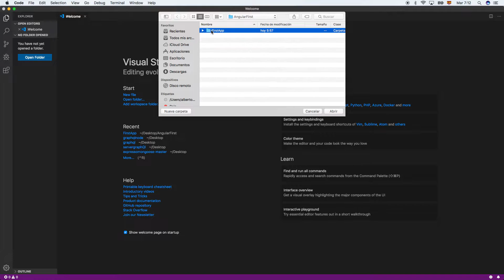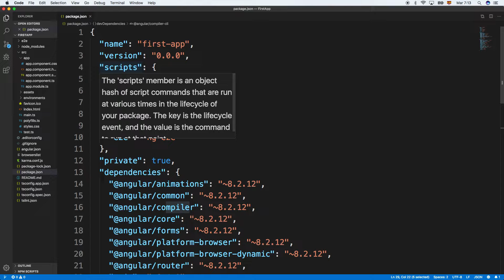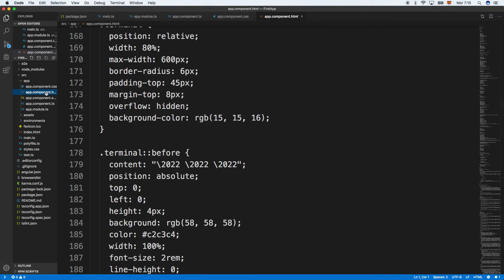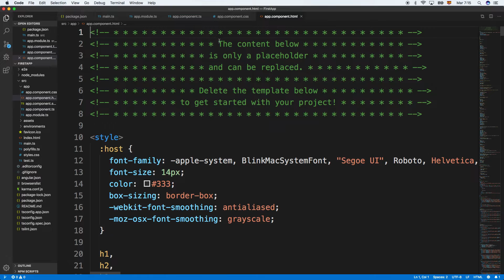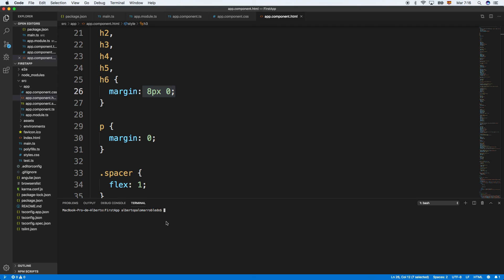Curso Angular Parte 2 - Viendo el código del primer proyecto Angular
Aprende a utilizar el framework de Angular para crear tus propias aplicaciones.